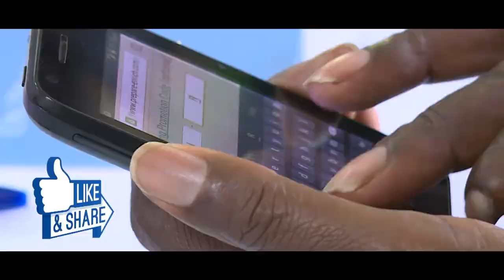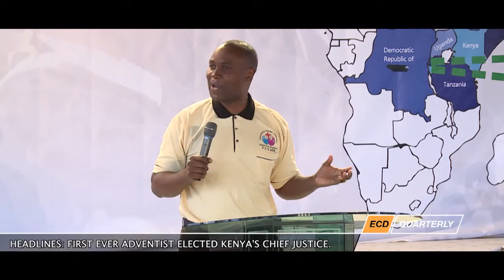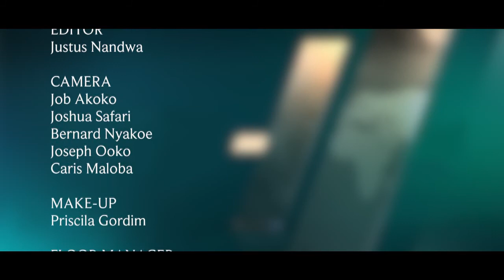ECD QUARTERLY [news] EPISODE 1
Premiere edition of ECD Quarterly, a production of the Seventh-day Adventist Church, East-Central Africa Division.
WHERE WE SHARE NEWS AND INSPIRATION.